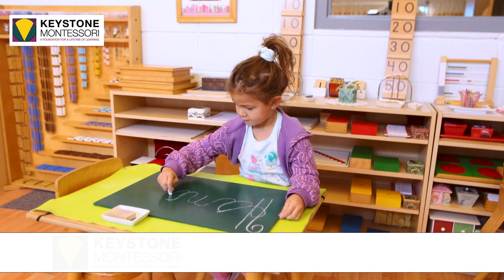Keystone Montessori (Mid-Year Transition)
We inspire in children a passion for a lifelong love of learning in an environment that nurtures independence, and creativity.